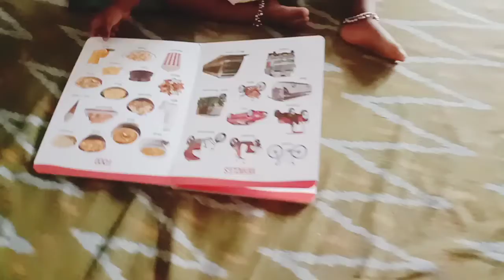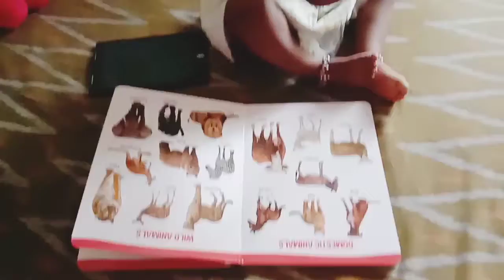Playing with Book 📚 And Toys🧸